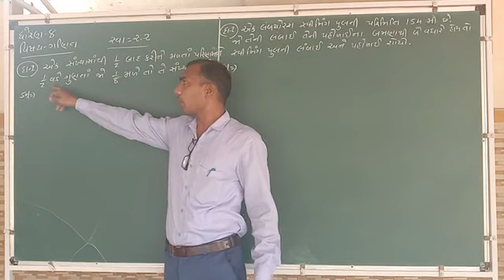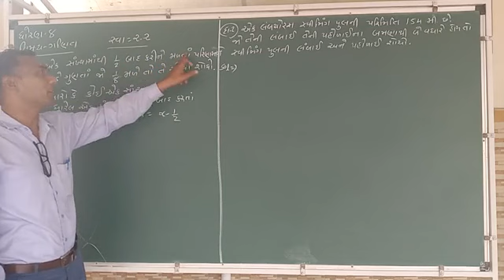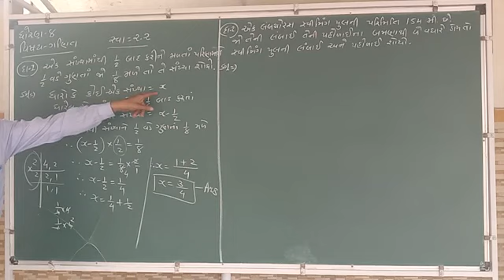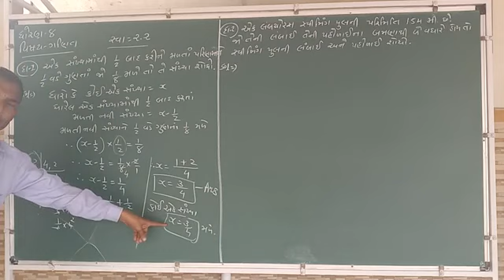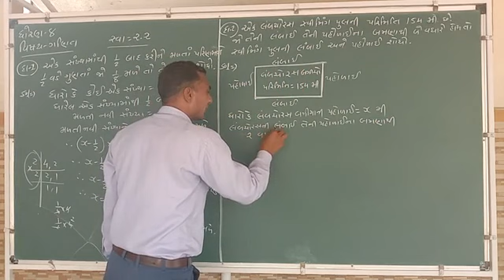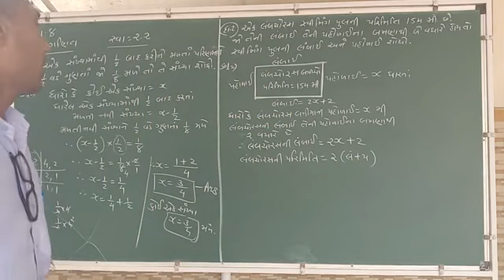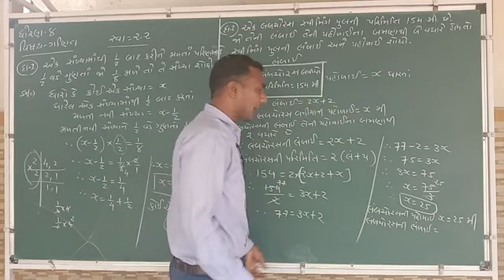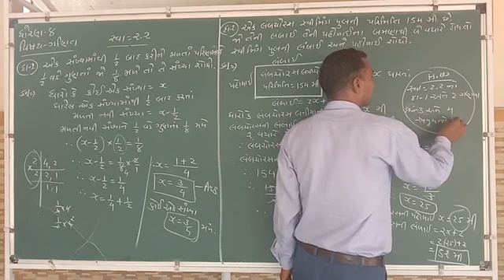Taxshila vidhyalay STD-8